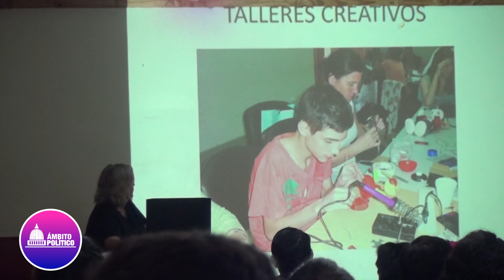ÁMBITO POLÍTICO - PROGRAMA 18 / Bloque 01 (Instituto Superior “San José” de Eldorado)